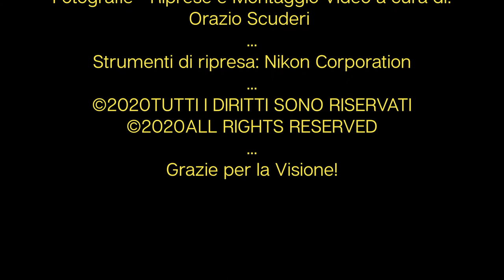THE KINGFISHER 2020! - SHOWTIME NIKKOR 500mm PF + NIKON D500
This clip is dedicated to my friend Martino, the "KINGFISHER".
After the bad period of the closure of all activities due to the fault of "COVID-49" it was truly wonderful to return to discover Nature!
In such a difficult moment for Humanity, it was a surprise, but also a confirmation…, realizing that Mother Nature, not only benefited from the absence of our activities, especially those that are daily destructive, but has recovered its spaces , giving all living beings a peace and serenity that seemed to have vanished! A lesson that we should not forget !!
The little, big kingFisher, embraced me with his colors, his exuberant catches, in his reproduction corners, accompanying me in this return to life! And I can only thank him for the joy he gave me, with this video of mine!
A small job, a mix of video footage and photographs taken with Nikon Corporation technology, here you will see the magnificent kingfisher of the WWF Oasis of Alviano near Terni - Italy in action.
Shooting with Nikon d500 and Nikkor 500mm afs - pf.
Once again the very light Nikon lens combined with the very fast Nikon D500 reflex gave me extraordinary moments of Natura Viva! which I am honored to give to all of you !!!